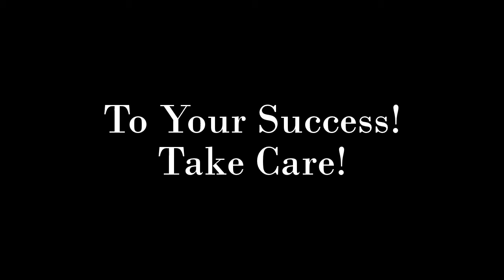My Edited Video